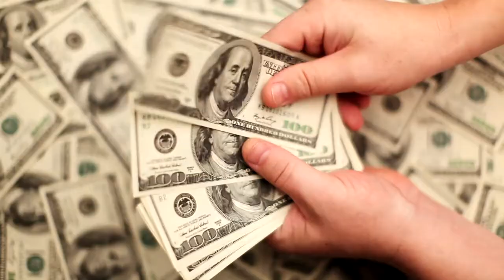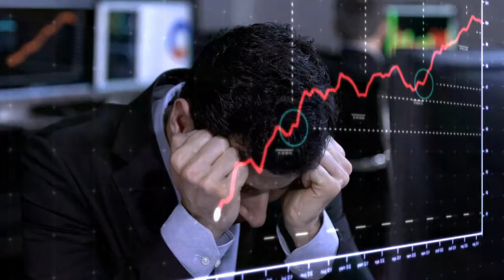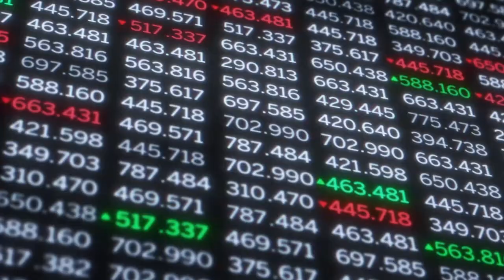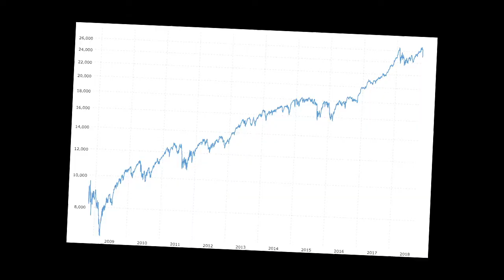What is Behavioral Finance?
What is behavioral finance? It’s the always amusing study of how our very flawed human brain makes finance decisions. Behavioral finance speaker Graeme Newell explains how we misjudge investing decisions and how cognitive biases in decision making tempt us to make foolish investing decisions.

This is applied behavioral science optimized for anyone who makes finance choices in their home and business life. You’ll learn how to recognize behavioral finance biases in your everyday life and how financial psychology can cut down on cognitive biases that are losing you money.

Behavioral finance speaker Graeme Newell is an expert in how cognitive biases in decision making can tempt us to get off track. He has given hundreds of behavioral economics and applied behavioral science presentations to small and large companies around the world.